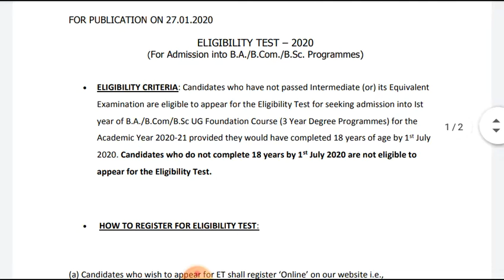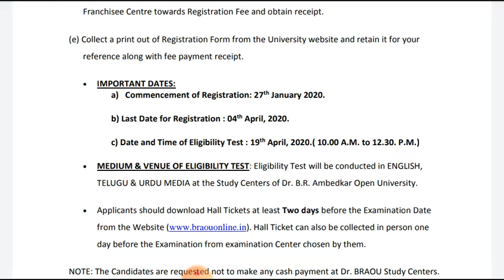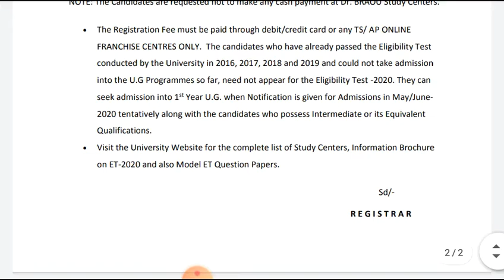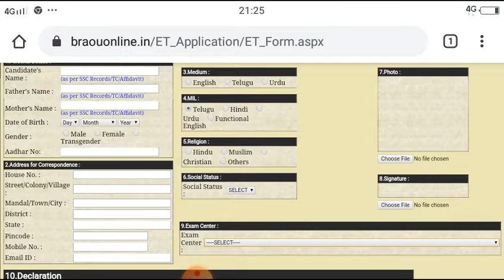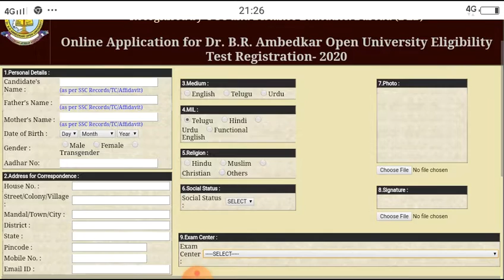అంబేద్కర్ ఓపెన్ డిగ్రీ నోటిఫికేషన్ విడుదలైంది అప్ప్లై చేసుకోండి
Dr. Br. ambedkar open degree notification release